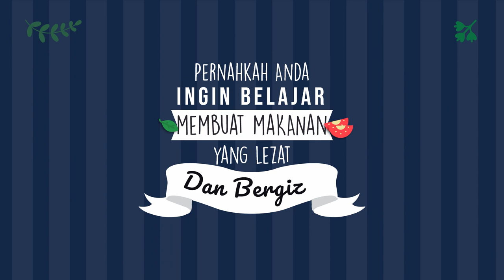Panduan Jualan Resep Makanan Kue Lumpur, Sate Buntel, Ikan Pepes, Pempek Kapal Selam,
Jasa Edit Video Promosi / Panduan Jualan Resep Makanan Kue Lumpur, Sate Buntel, Ikan Pepes, Pempek Kapal Selam, atau

Daftar Isi
00:00 - Cara Edit Video Iklan Lapis Legit, Tips Konten Lawar Bali, Tips Iklan Rujak Cingur
00:10 - Contoh Iklan Promosi Resep Makanan Nasi Goreng, Gado-Gado, Sate Padang, Nasi Campur,
00:30 - Contoh Video Promosi Resep Makanan Nasi Uduk, Rawon, Sate Kambing, Martabak,
00:40 - Contoh Konten Branding Resep Makanan Sate Padang, Pecel Lele, Es Teler, Rujak,
00:50 - Resep Makanan Sop Buntut, Rujak, Ikan Bakar, Mie Goreng,